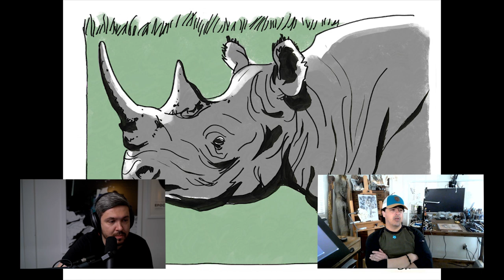Art Cafe #110 - Manu Carrasco - Wild Life and Art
Manu Carrasco is a Founder at Expedition Art Inc and artist working at outdoor clothing brand KÜHL, naturalist and experienced falconer.

This video is not sponsored, I just endorse the company that my friend is working at and was generous to provide discount for Art Cafe listeners :)